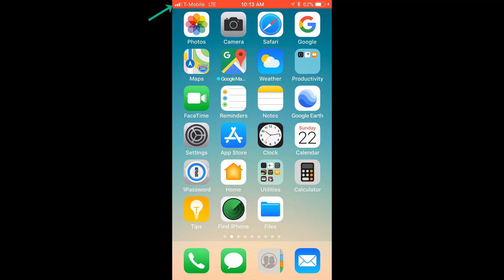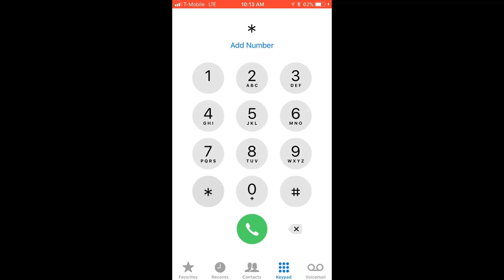iPhone Field Test Mode Signal Strength Indicator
A slick trick to seeing a numerical indicator for your cell signal strength is to use Field Test Mode.  You can access Field Test Mode by dialing *3001#12345#* from the dialpad.  I'll show you how that works and what those decibel indicators represent.  This works on iPhone 6, 7 or 8 and IOS 10.3.1 or higher.